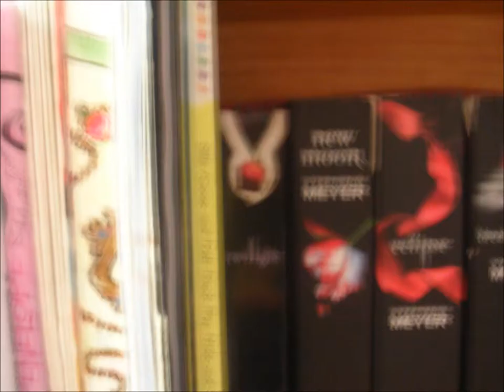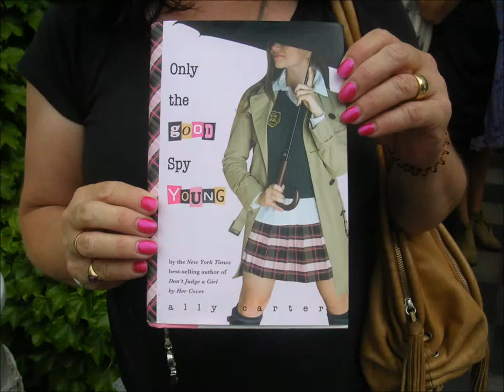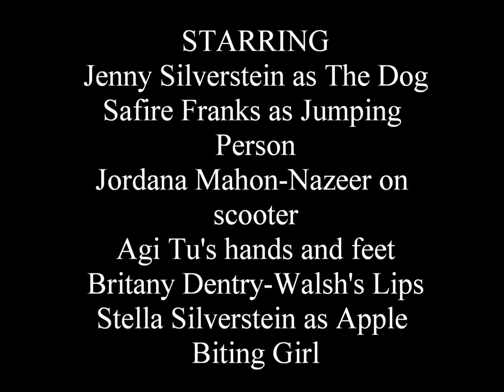Abstract Movie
A series of photos in a sequence played to Electric Feel (by MGMT). A very interesting movie.